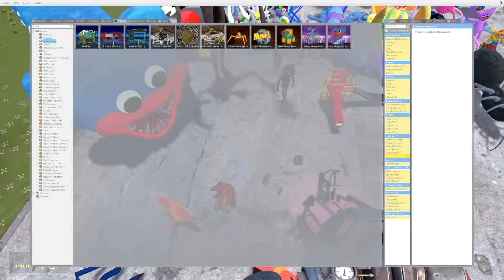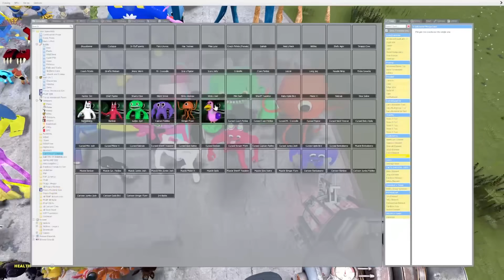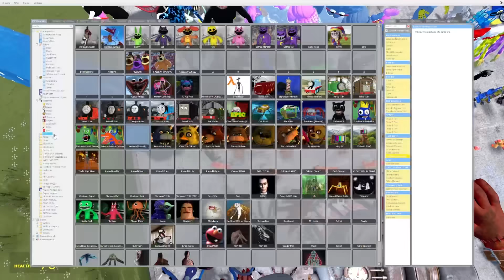NEW CURSED NIGHTMARE DOGDAY POPPY PLAYTIME CHAPTER 3 In Garry's Mod!